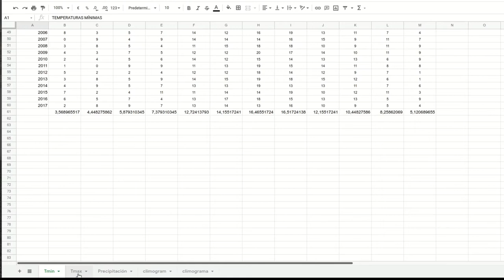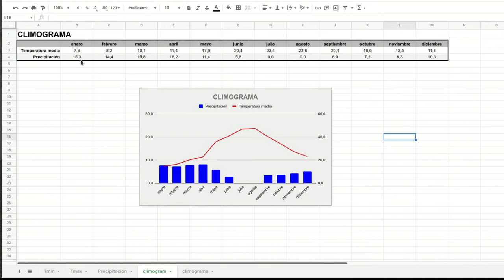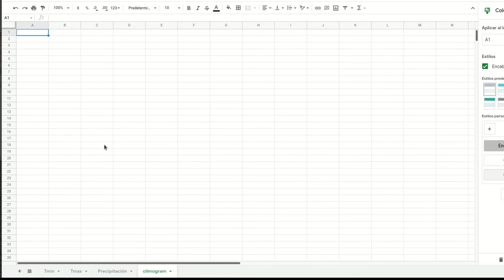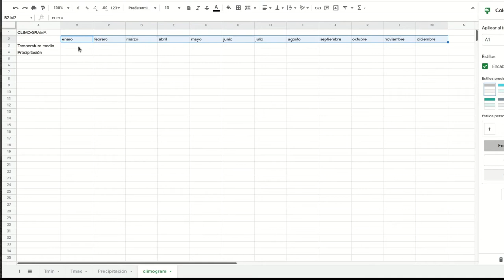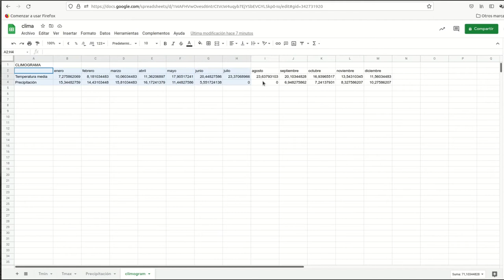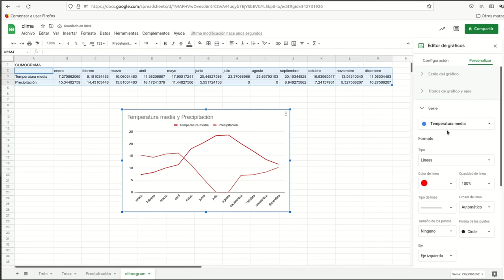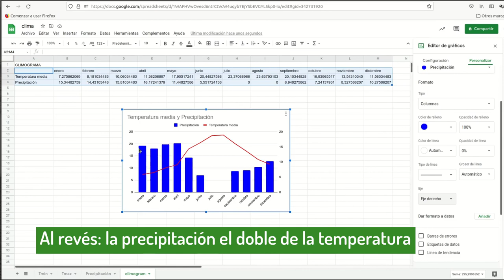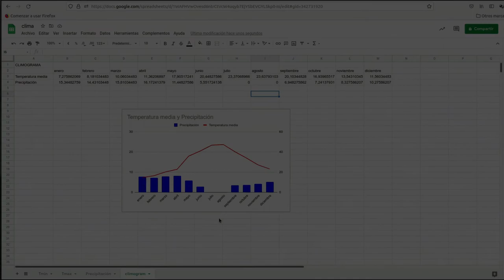Hoja de cálculo: climograma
Climograma con la hoja de cálculo